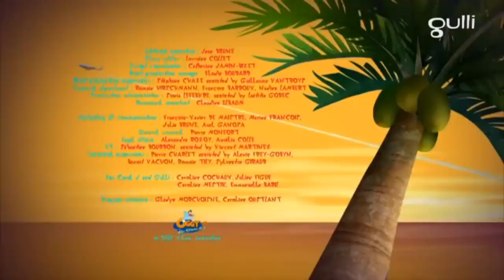Oggy and The Cockroaches Season 7 🥇⚽Xmas Tree Quest ⛳🏀Full Episode In HD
Oggy and the cockroaches Hindi